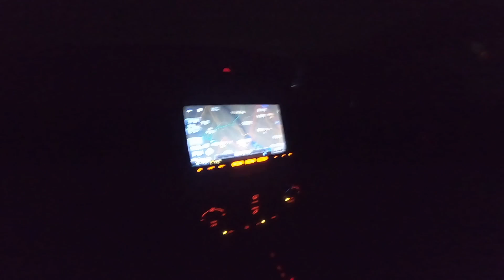魚探を使うよりも先に見るべきもの。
合川ダムの釣り大会に参加！冷蔵庫が2つ陸に落ちているスポットで大爆釣！冷蔵庫と冷蔵庫は増水時に流れ着いたものだった、大きなものが流れ着くには理由がある。変化を探せばバスは釣れる！陸を見てバスを探せ！

撮影：ジーコ、つんつん　編集：つんつん

フラッシュポイントオンラインショップ